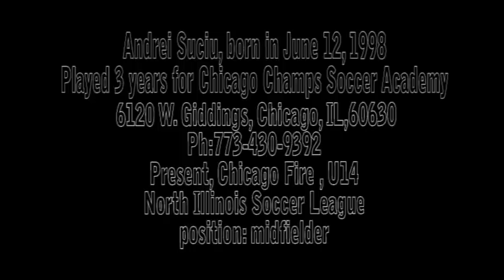Andrei Suciu Soccer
Andrei Suciu Soccer Practice. passing, dribbling, finishing plus skills
he is a very good soccer player   CHICAGO CHAMPS SOCCER ACADEMY